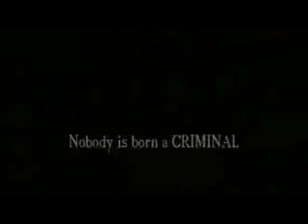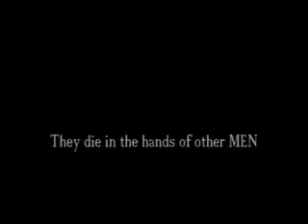BAKIN MULKI part 1 flashback hausa film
barka da zuwa tashar kanfanin A.K.U production fatan kun dishadantu da abinda kuka kalla
link us on social media.